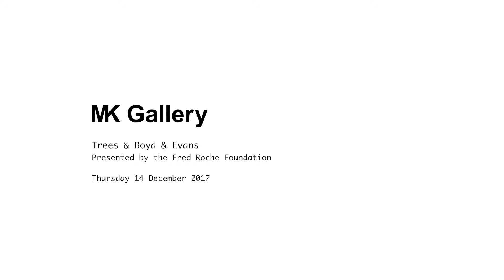Trees & Boyd & Evans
Artists Boyd and Evans talk about the role of trees in their work.